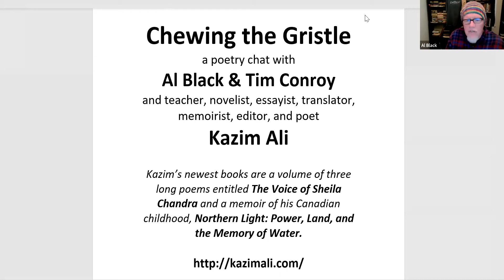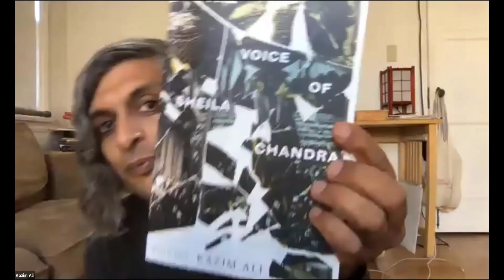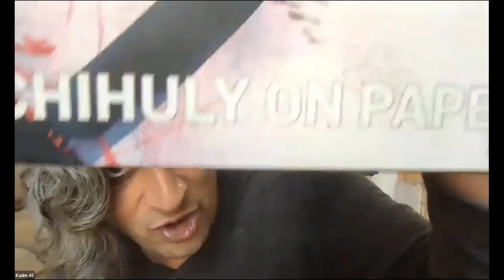Chewing The Gristle Kazim Ali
In this episode of Chewing the Gristle, poets Al Black and Tim Conroy chat with the multi-genre writer, teacher, translator, and editor, Kazim Ali.  Early in life, the possibility of sound slipped under thresholds around Kazim. Perhaps in the womb and as a young boy, poetry, its love on the family tongue, entered Kazim through recited passages of the Koran. Later, a middle school teacher introduced him to the seduction of language in the narrative poem, The Highwayman, by Alfred Noyes. Kazim recalled taken by Noyes lines like "A coat of claret velvet, and breeches of brown doe-skin." In high school, Kazim read the poems of Stanley Kunitz, Sharon Olds, Mari Evans, Lucille Clifton, Nikki Giovanni, Julia Alvarez, and the mastery of Shreela Ray's precisely strung lines. An early sign of his future, when he was seventeen, he asked his parents for money for his birthday to purchase poetry books. (Listen to hear his shrewd selections) His purchase buys the remarkable difference between experiencing a poet's poem from reading a poet's vision occupying a collection.

Kazim's youthful taste in poetry aligned with a love of the poetry of risk, authenticity, identity, playfulness, and wonder of inventive sound. Later as an undergraduate, the poet and teacher, Judith Johnson, expanded his awareness to more poets. Eventually, Kazim discovered poets like Donald Revell, Fanny Howe, Jorie Graham, and Jean Valentine. Somewhere along his journey, he answered the mystical sound within and committed fully to his life of language. A poet must find conviction to connect us with root-searched feelings.

Sometimes extensive, his revision style, like his poetry, is patient and kind. He reminds the emerging poet that poets like Whitman, Galway Kinnel, and even Dickenson had poems that revisited revision's scrutiny. But he pondered, "certainly we finish poems" and "leave them." Ultimately, he expressed to us his electricity for new poems. Kazim wants to play with poems like "a new toy every time" and explore possibilities. Like a jazz musician, he constantly improvises.  During the interview, Al and I loved that Kazim reached for examples of notecards and journals to demonstrate his free writes and drafts.

He praised his friend, Honorée Fanonne Jeffers, for fueling his writing with her essential collection, The Age of Phillis. (Listen and order) In the interview, Kazim recited excerpts and full sonnets from his collection, The Voice of Sheila Chandra, in his perfectly paced and mesmerizing style. His sound is mysticism, and this is what poetry can do to us. After the interview, I searched for the music of Alice Coltrane, Sheila Chandra, and then put on Miles Davis to experience the mysticism of sound. But I kept going back to Kazim Ali's poetry and somehow felt more connected to sound and its soulful call than ever before.

Poems in order of recitation:

Selections from The Voice of Sheila Chandra

Bio:

KAZIM ALI was born in the United Kingdom and has lived transnationally in the United States, Canada, India, France, and the Middle East. His books encompass multiple genres, including the volumes of poetry Inquisition, Sky Ward, winner of the Ohioana Book Award in Poetry; The Far Mosque, winner of Alice James Books' New England/New York Award; The Fortieth Day; All One's Blue; and the cross-genre texts Bright Felon and Wind Instrument. His novels include the recently published The Secret Room: A String Quartet and among his books of essays are the hybrid memoir Silver Road: Essays, Maps & Calligraphies and Fasting for Ramadan: Notes from a Spiritual Practice. He is also an accomplished translator (of Marguerite Duras, Sohrab Sepehri, Ananda Devi, Mahmoud Chokrollahi and others) and an editor of several anthologies and books of criticism. After a career in public policy and organizing, Ali taught at various colleges and universities, including Oberlin College, Davidson College, St. Mary's College of California, and Naropa University. He is currently a Professor of Literature at the University of California, San Diego. His newest books are a volume of three long poems entitled The Voice of Sheila Chandra and a memoir of his Canadian childhood, Northern Light.